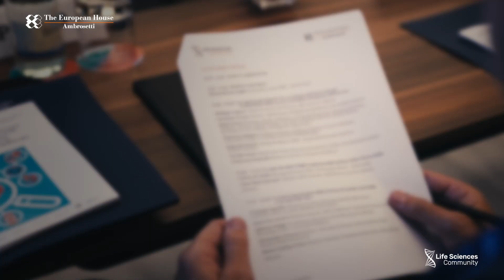Highlights Technology Forum Life Sciences 2023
9^ edizione, Technology Forum Life Sciences
Milano, 13 settembre 2023